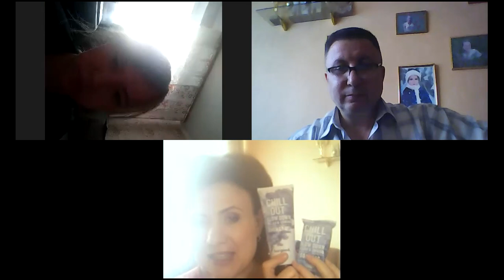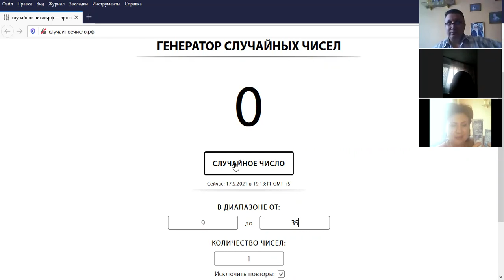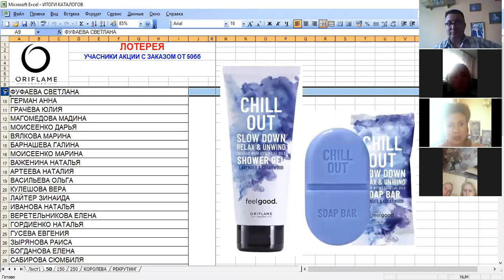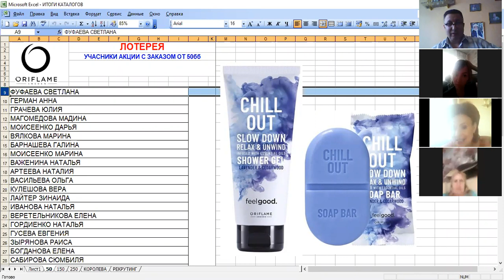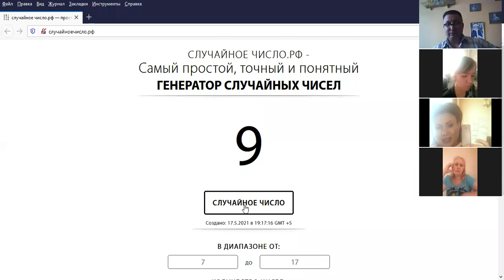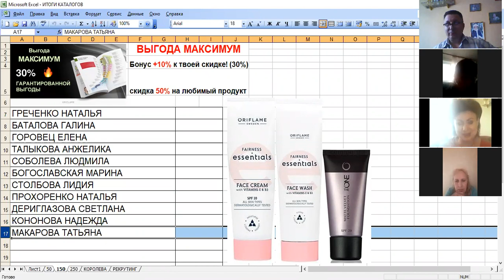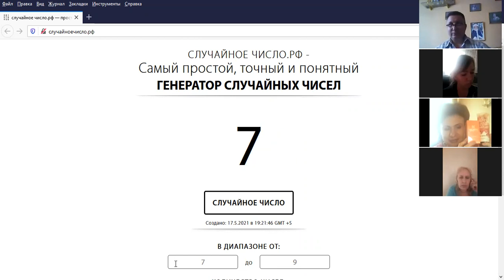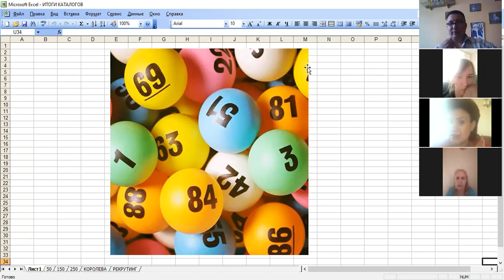Розыгрыш лотереи каталога 62021